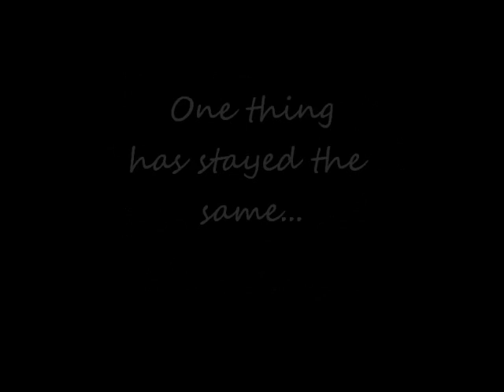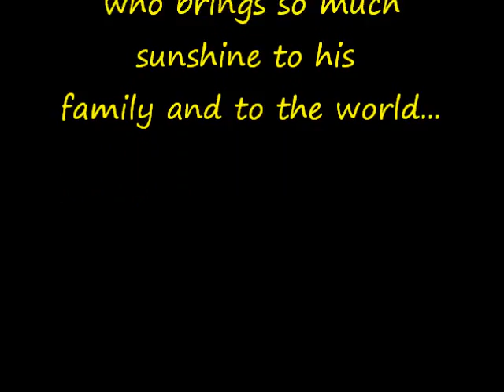Happy 14th Birthday, Blake!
My nephew, Blake, turned 14 today. A glimpse of him growing into a incredible young man.